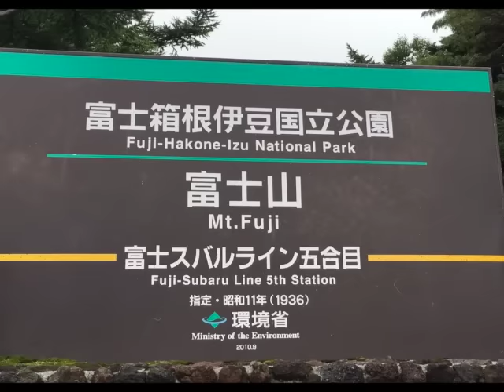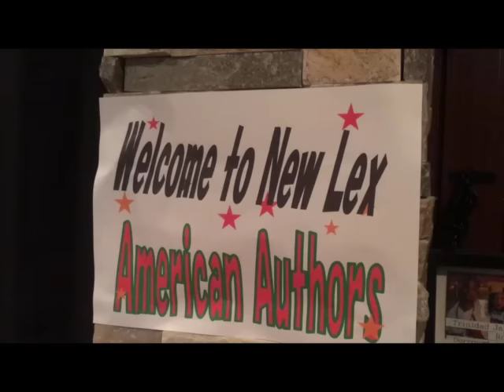American Authors - Japan Tour Diary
Japan was such an amazing adventure! We hope to be back again soon!